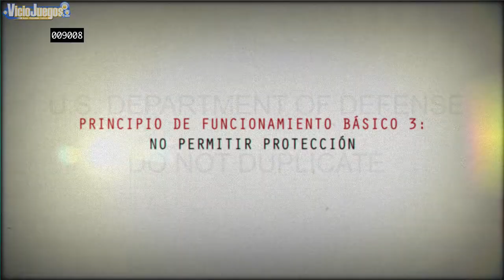The Bureau: XCOM Declassified - Combate [Español] [720p]